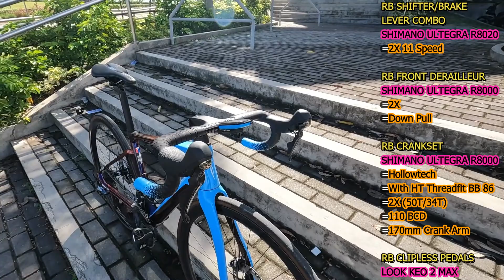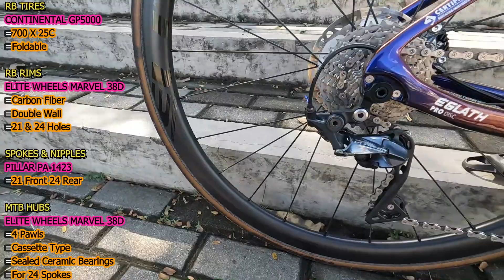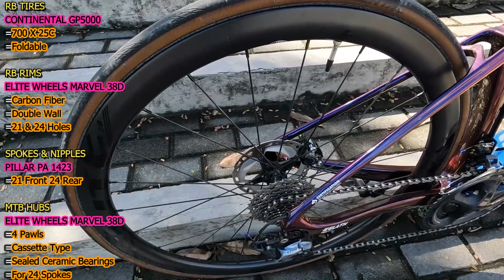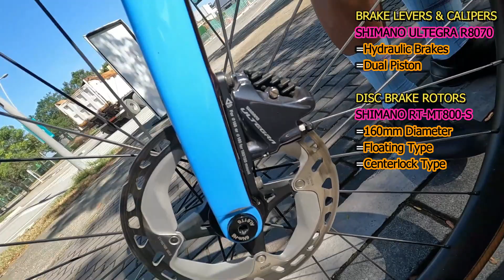Php 166,000 ELVES EGLATH Endurance RB ni Abet Cajigas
Alamin ang mga parts na naka-intsalled sa kanyang ELVES EGLATH Endurance Road Bike